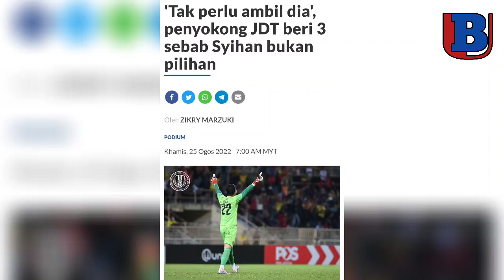3 Sebab DITOLAK, Calon Penjaga Gol JDT, Syahmi Hazmi Menggantikan Farizal Marlias !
PENINGKATAN usia dan prestasi yang semakin malap penjaga gol Johor Darul Takzim (JDT), Farizal Marlias kebelakangan ini menyebabkan segelintir penyokong mahu kedudukannya sebagai pemain berjersi no.1 ditamatkan.

Sumber:
majoriti